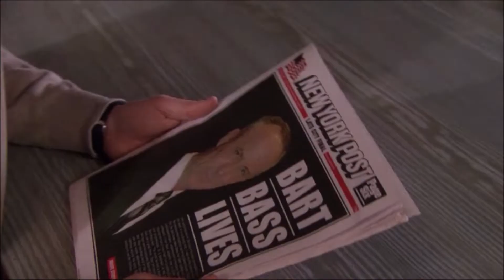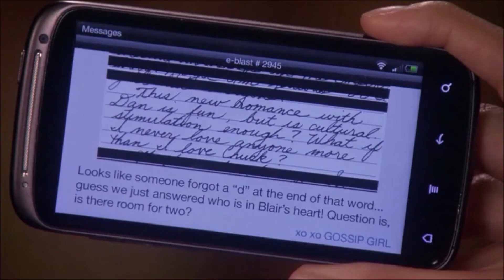Chuck & Blair - Su historia - Parte 457